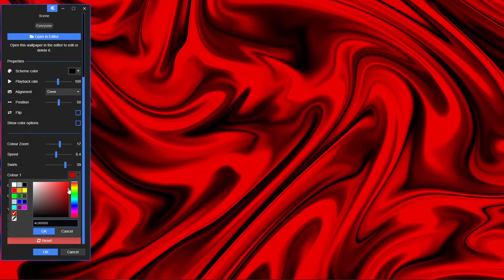Colour Swirls for Wallpaper Engine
Customisable colours and speed